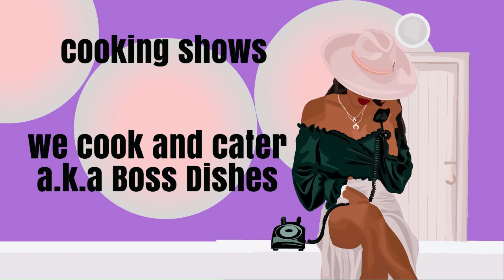HALLOWEEN DECOR AT NIGHT